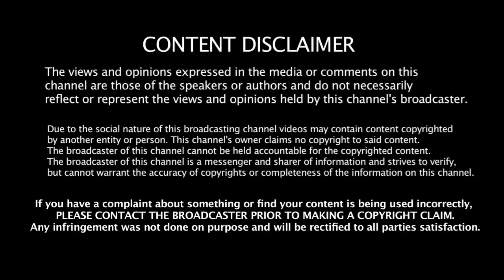Stranger Things | Season-3 | Episode-4,5,6 | Explained in tamil | தமிழ் விளக்கம்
Language:English

IMDB Rating:8.8/10

Created By The Duffer Brothers

Starring👉👉:
Winona Ryder
David Harbour
Finn Wolfhard
Millie Bobby Brown
Gaten Matarazzo
Caleb McLaughlin
Natalia Dyer
Charlie Heaton
Cara Buono
Matthew Modine
Noah Schnapp
Sadie Sink
Joe Keery
Dacre Montgomery

Genre👉👉:
Supernatural,Horror,Drama

Videos